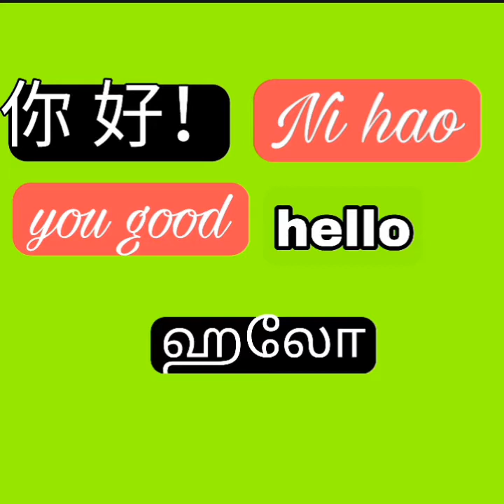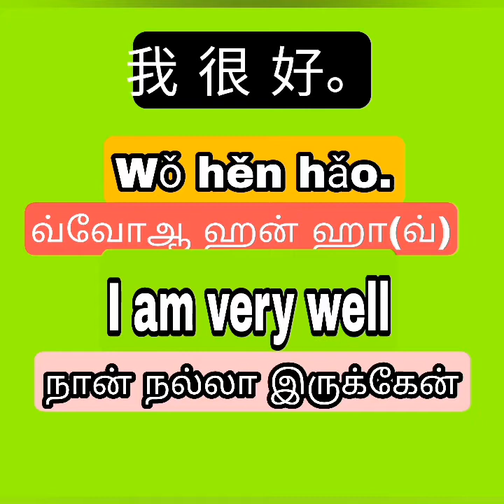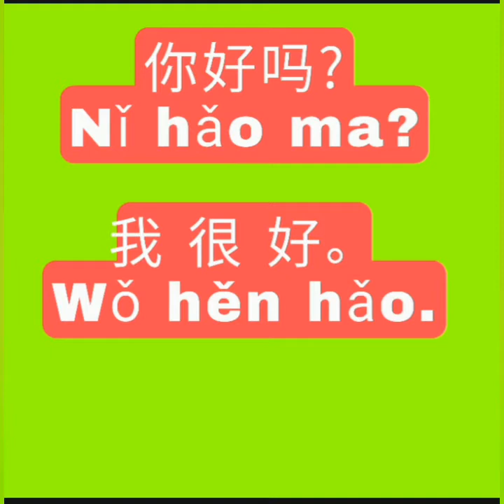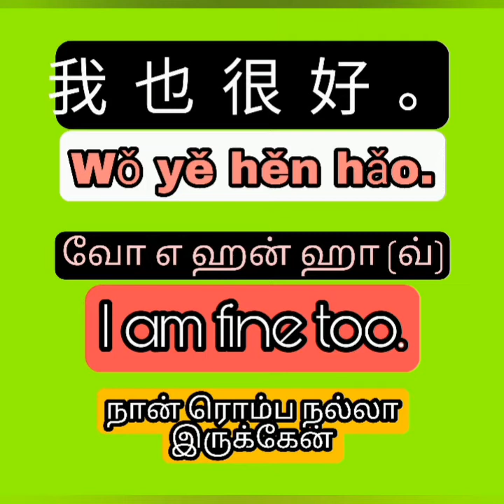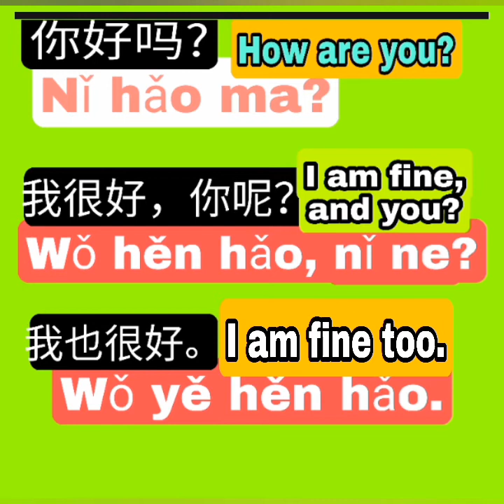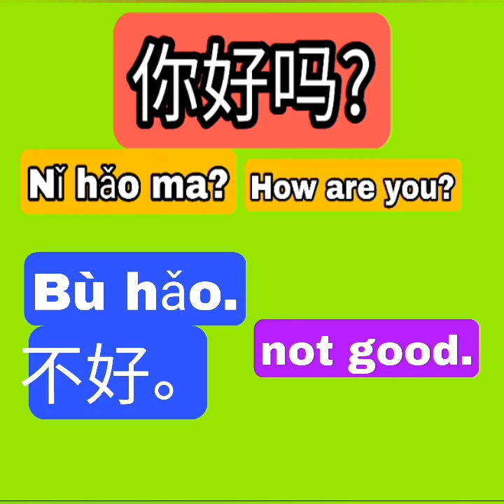Learn Chinese through Tamil - Ni hao ma ?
It Ni hao ma - nin hao ma